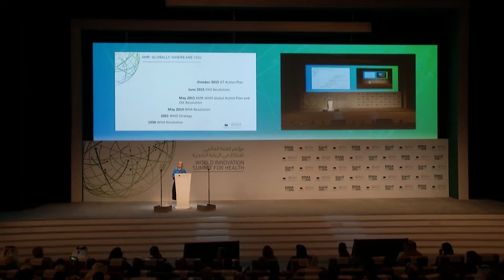WISH 2016 Keynote Speech by Dame Sally Davies